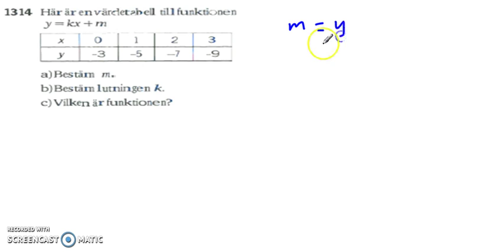Matematik 5000 Ma 2a Kapitel 1 k värde och m värde 1314